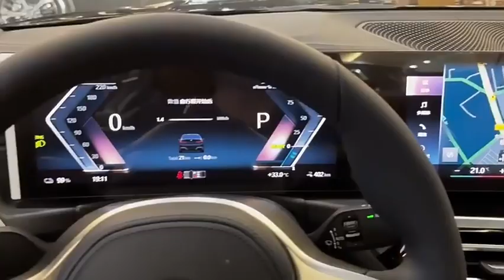xperience Elegance & Efficiency: The New BMW i3 EV | A New Era of Luxury Electric Driving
Embark on a journey into the future of luxury electric mobility with the New BMW i3 EV. This latest iteration of BMW's commitment to sustainable and premium driving redefines what it means to be a luxury electric car.

Delve into the world of the New BMW i3, where every detail is meticulously crafted for elegance and efficiency. From its sophisticated design to its state-of-the-art electric powertrain, the BMW i3 is a testament to BMW's pioneering spirit in the EV market.

Let's discuss the New BMW i3 in the comments: What are your favorite features and how do you see it transforming the luxury EV landscape?